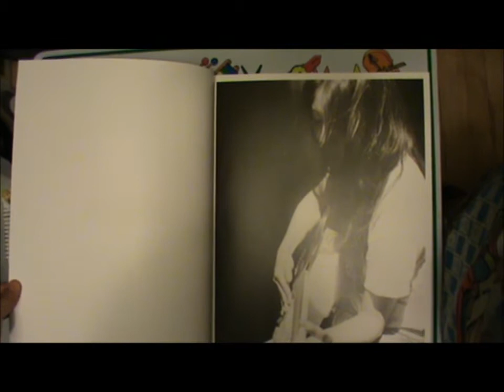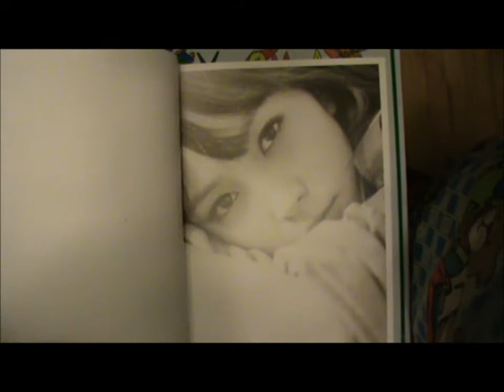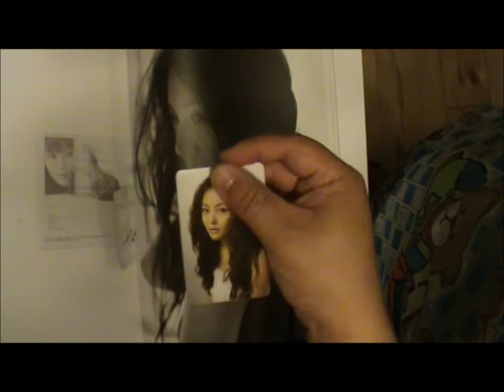Unboxing BoA - Only One Limited Edition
Album Unboxing of BoA Only One Limited Edition

01. Only One
02. The Shadow
03. 네모난 바퀴 (Hope)
04. Not Over U
05. The Top
06. Mayday! Mayday! (너에게 닿기를 간절히 외치다)
07. One Dream (Feat. HENRY(Super Junior-M)&KEY(SHINee))
08. Only One (Instrumental)
09. The Shadow (Instrumental)

01. Only One
09. Shadow (instrumental)

*REALIZATION: i didnt talk about the number of tracks. I was tired and havent done this in a while. My apologies. My thoughts? Track wise not really impressed since its a FULL album and there's only 7 vocal tracks and 2 instrumentals. Wish there were more songs, like 13